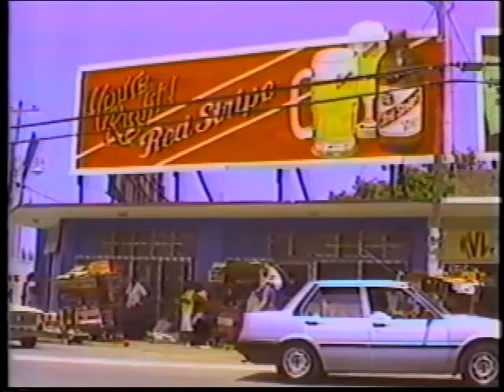Picasso's Trigger-White Man Living In Jamaica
Band from Houston,TX
Kind of Reggae